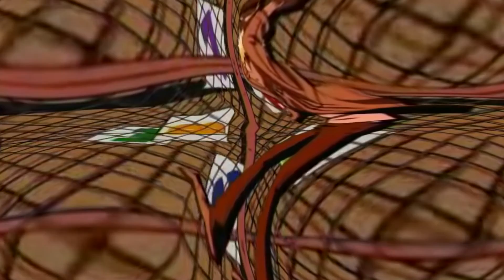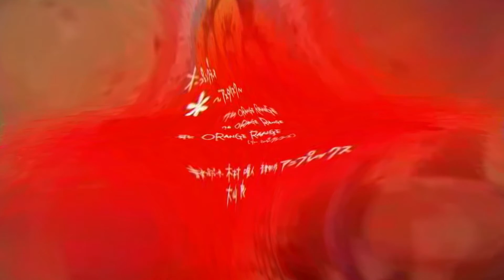No Man's Sky Final Boss Battle!!!!!!!!!!!!!!